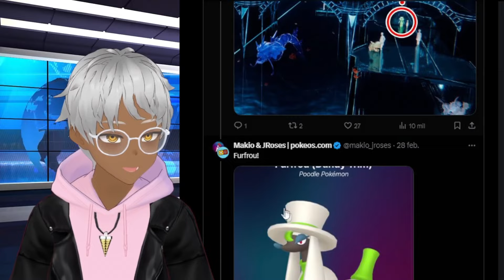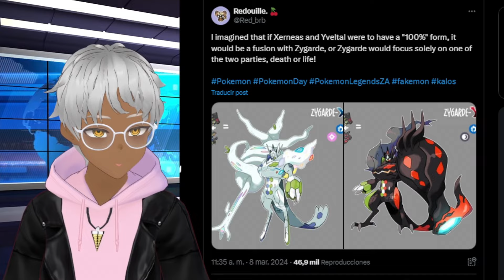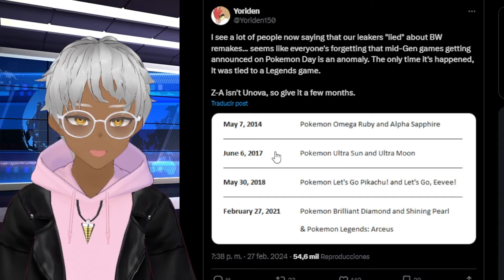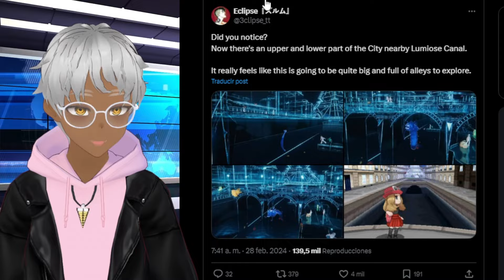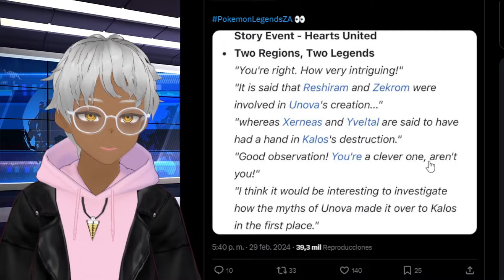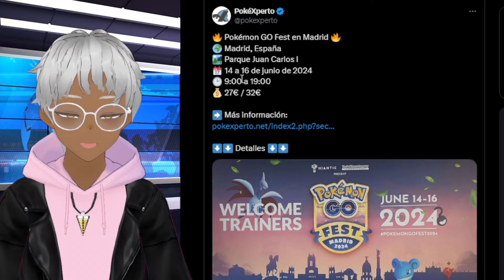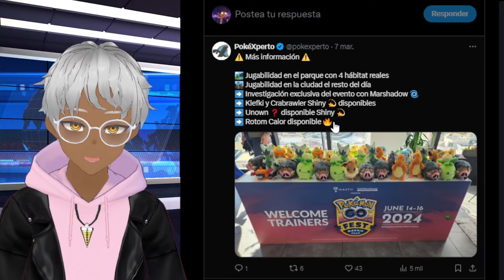MÁS SECRETOS TRAILER POKÉMON LEGENDS Z-A! POSIBLE JUEGO 2024 Y MUCHO MÁS! Noticias Pokemon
Hey hoy en las noticias de pokemon tenemos más pistas, rumores y teoerías interesantes sobre Legends Z-A. además de varios eventos